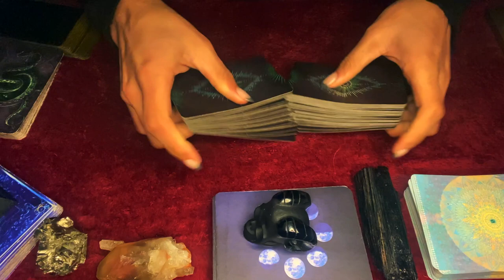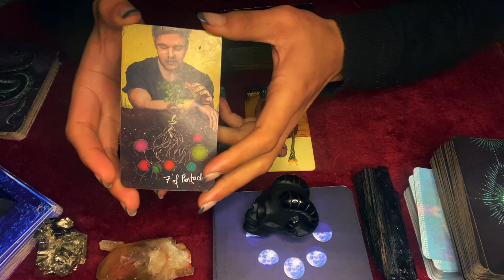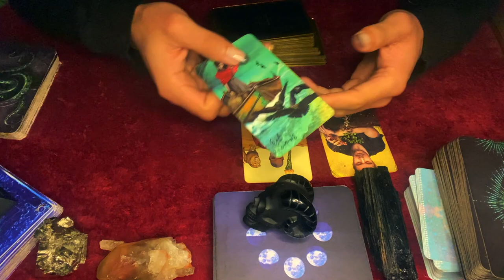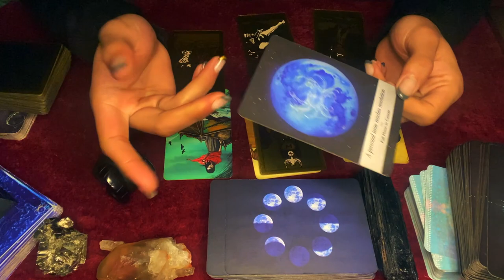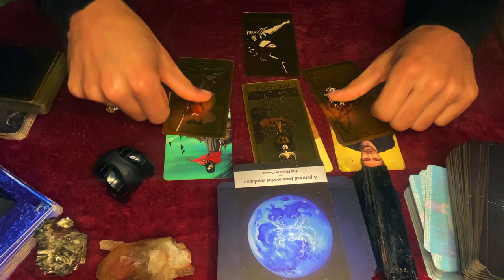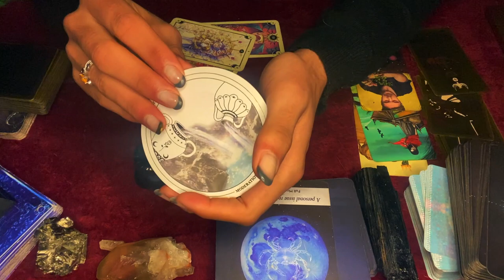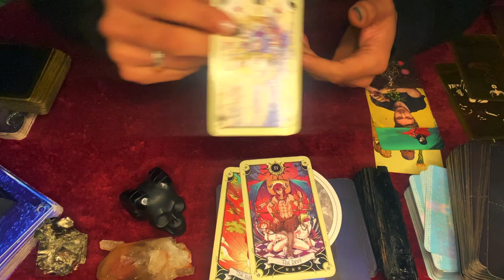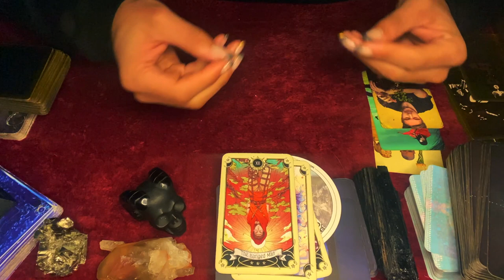Anxious? This Tarot Reading is for YOU! Come Here my Anxious Little Bean 🖤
This is a tarot reading video that I created for anyone that is feeling anxious or experiencing any level of anxiety right now. Remember that whatever it. isthat you are going through that has you feeling extremely anxious, that it will absolutely pass. Everything is going to be okay, take a moment to breath. I promise. I tell people's futures for a living don't i? so it's my job to know. I love you. The intentions behind this video is to help anyone whop is currently going through anxiety right now and is just searching for some help on managing this anxiety.

$SimplyVelca

~ 🖤 Social Media 🤍 ~

🎵 Music Credits 🎶